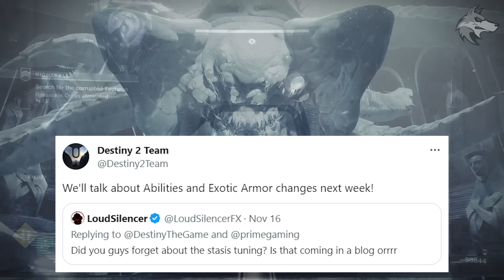Destiny 2: WISH ABILITY REVEALS & LOOT WARNING! Season Finale, Exotic Farms & Rewards (21 November)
Destiny 2 This Week: Season FINALE, Season 23 Reveals, Wish Ability Tuning, Loot Warning, Exotic Farms, Exotic Rewards, Nightfall, DLC Changes, Eververse Inventory, Activity Updates & Rewards! (Destiny 2 Season 22, 21st October Weekly Reset)